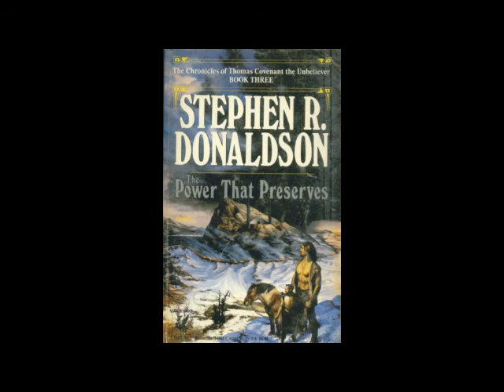The Power That Preserves: Victory Over Despite - Part 1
The final face off between Thomas Covenant the Unbeliever, bearer of white gold, and Lord Foul the Despiser; the ending of the First Chronicles of Thomas Covenant the Unbeliever, by Stephen R. Donaldson.